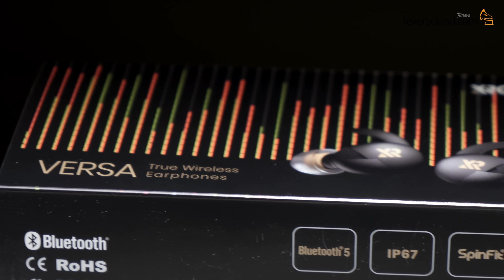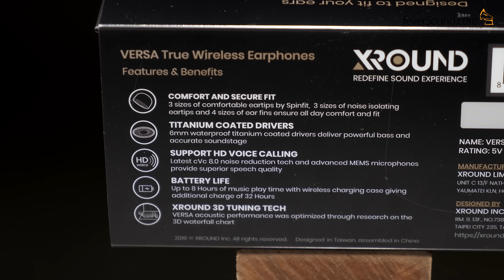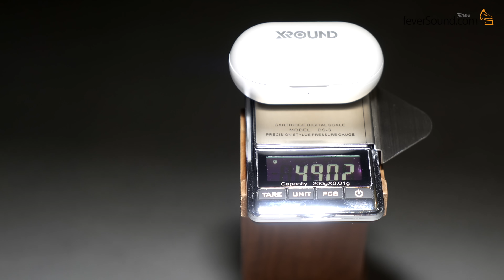[內建字幕] Mavis 雞蛋妹示範！抵玩價夠全面 XROUND Versa 艾域評測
XRound Versa 藍牙真無線耳機
售價：HK$849

香港試聽點:
(XROUND x 2000fun合作商鋪) 請先去電聯繫確認營業
香港灣仔軒尼詩道130號灣仔電腦城，2樓202-204舖
電話: 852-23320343 營業時間：11：00AM - 20：00PM

九龍灣淘大商場二期二樓S106號鋪
電話: 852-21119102 營業時間：11：00AM - 10：00PM

荃灣荃豐中心地下A7A 鋪
電話: 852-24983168 營業時間：12：30PM - 9：30PM